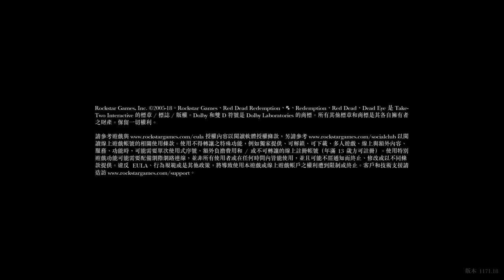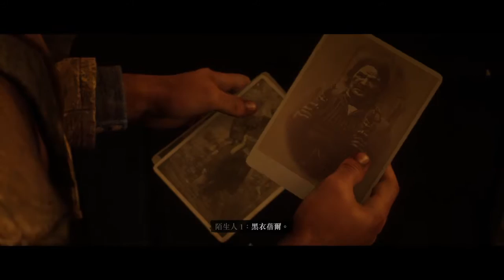Red Dead Redemption 2_20190805191618